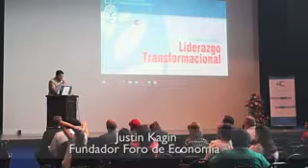Justin Kagin (intro) - FORO ECONOMÍA, DIPLOMACIA E INTEGRIDAD - 28 de mayo, San José, Costa Rica